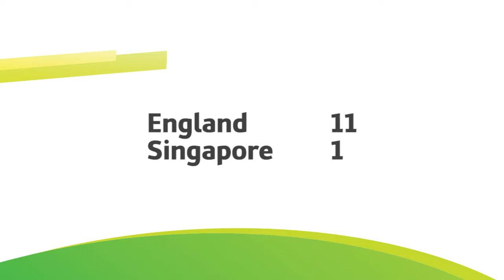ENG v SIN - Senior Mixed QF1 Highlights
Highlights from the England vs Singapore Senior Mixed Quarter Final from the 2015 Touch World Cup in Coffs Harbour, NSW.